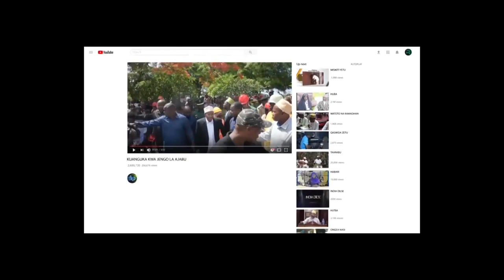KUMEKUCHA ROBO YA NNE YAIPAISHA MANISPAA